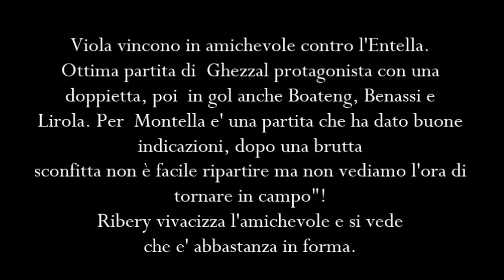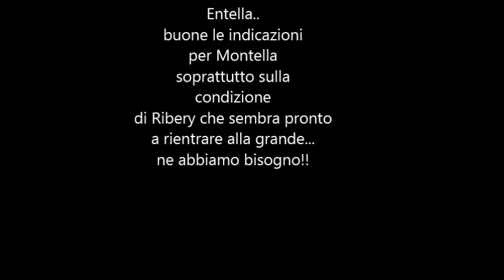FIORENTINA-ENTELLA (AMICHEVOLE ) 5-1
16 NOVEMBRE 2019 - FIORENTINA - ENTELLA 5-1
AMICHEVOLE AL FRANCHI reti di Ghezzal (2), Boateng, Benassi e Lirola. De Luca per l ' Entella